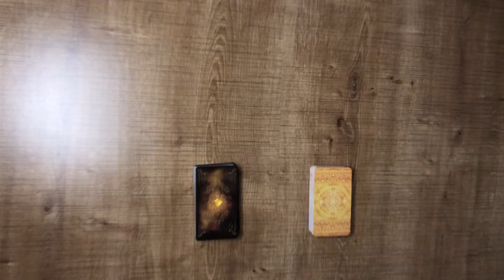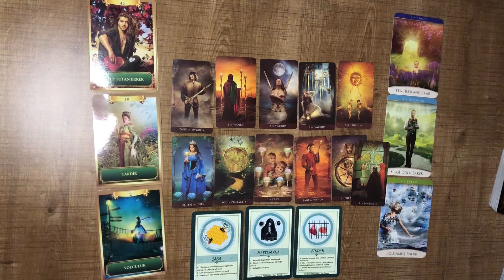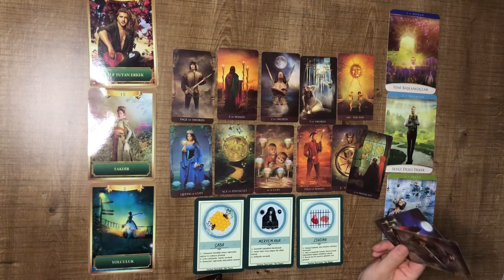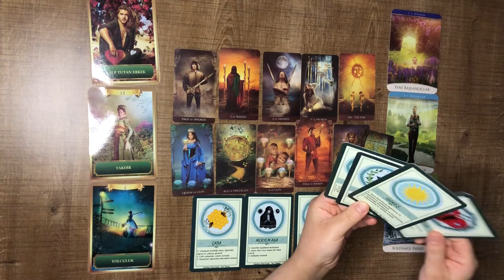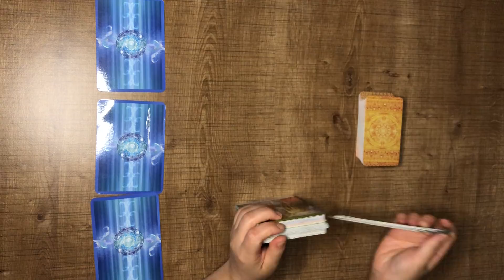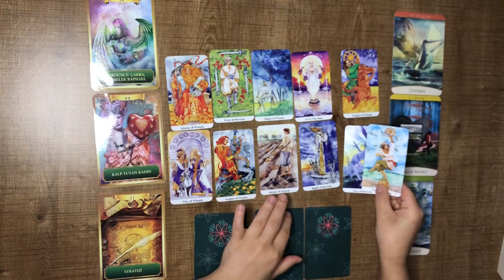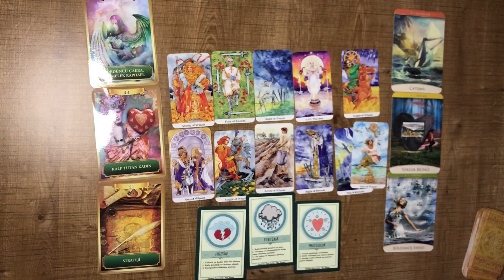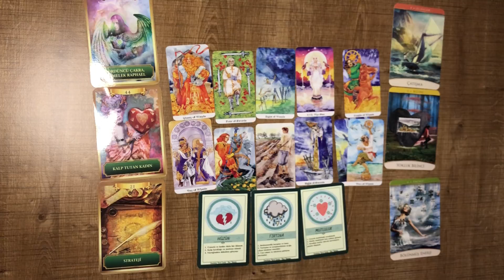Deste Seç- Aklımdaki Kişi- Aklınızdaki Kişinin Sizinle İlgili Duyguları